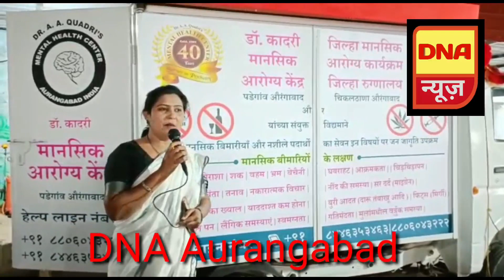मानसिक रोग एवं नशामुक्ति पर जन जागरूकता वाहन का लोकार्पण कार्यक्रम मानसिक स्वास्थ्य केन्द्र में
मानसिक रोग एवं नशामुक्ति पर जन जागरूकता वाहन का लोकार्पण कार्यक्रम मानसिक स्वास्थ्य केन्द्र में संपन्न हुआ